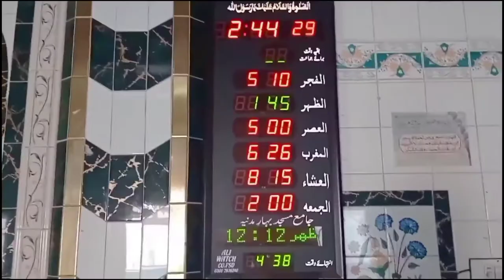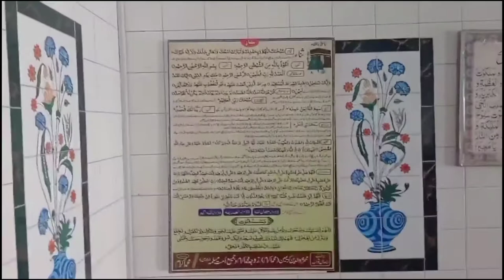My First Vlog???